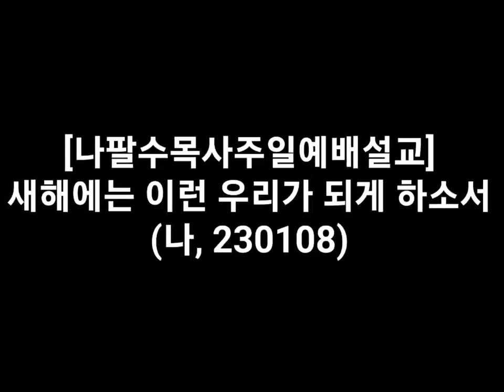■■■■나팔수목사주일예배설교 - 새해에는 이런 우리가 되게 하소서(나, 230108)